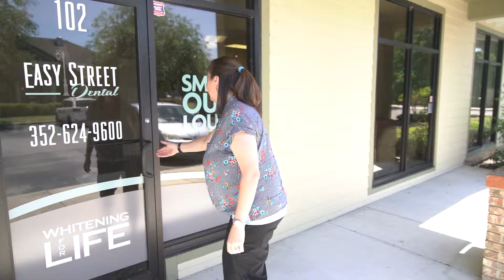😁Easy Street Dental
Easy Street Dental, P.A. and the entire team are devoted to providing you with a "WOW" patient experience.

Our office accepts many insurance plans, as well as a variety of payment solutions, discounts, and restorative warranties. Our front office will handle all your insurance needs and educate you on your dental benefits.